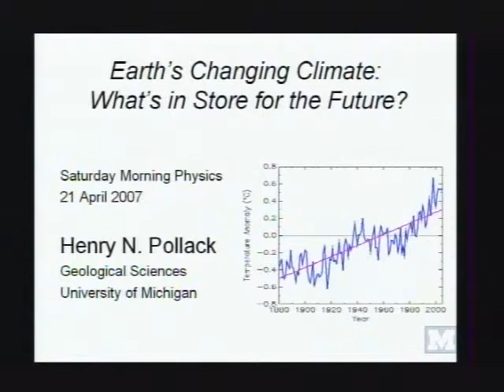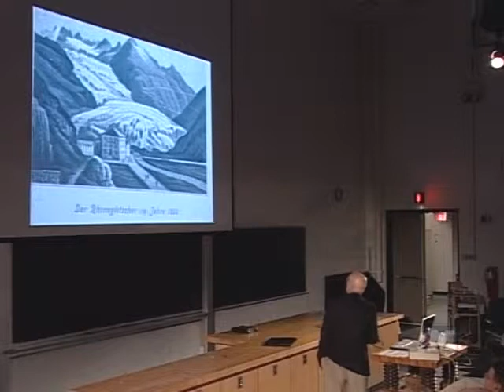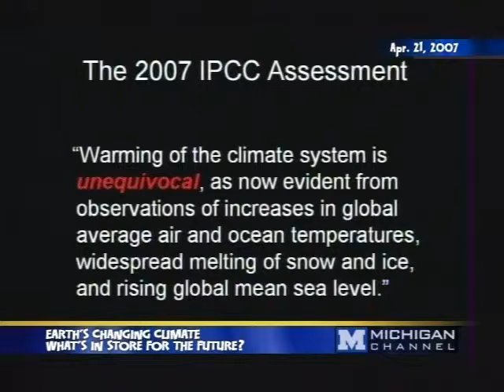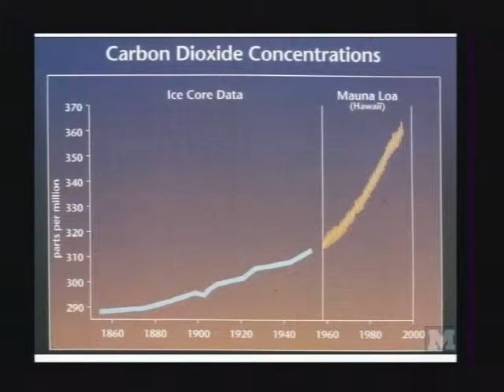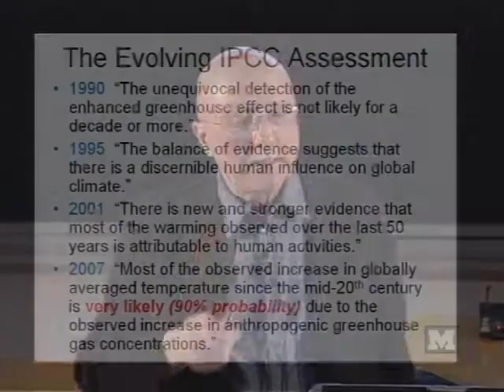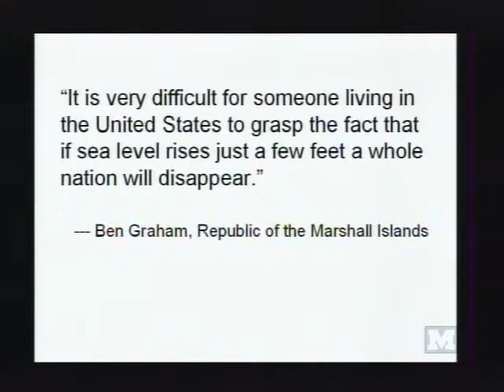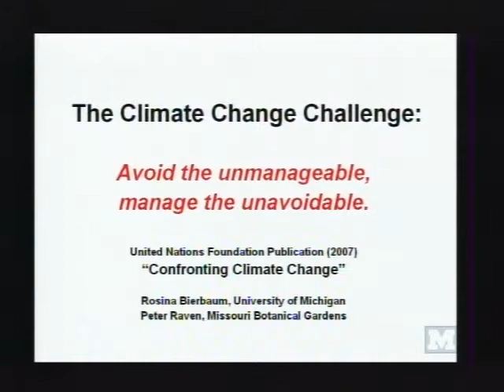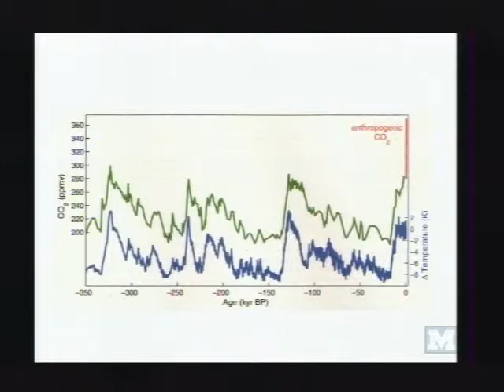Henry Pollack - Saturday Morning Physics - 04/21/07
Henry Pollack

"Earth's Changing Climate - What's in Store for the Future?"